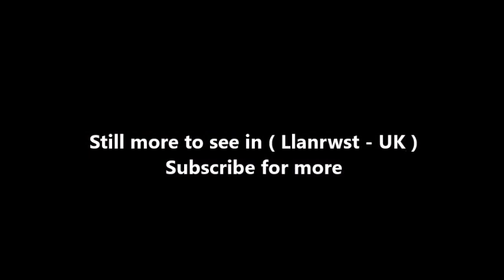Places to see in ( Llanrwst - UK )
Llanrwst is a small town and community on the A470 road and the River Conwy, in Conwy County Borough, Wales. Llanrwst developed around the wool trade, but also became renowned for harp and clock manufacture.

Today, lying as it does on the edge of Snowdonia (Snowdonia starts about 3/4 mile away on the other side of the river Conwy), its main industry – aside that of being a market town – is tourism.
Notable buildings in Llanrwst include the almshouses, two 17th-century chapels and the Parish Church of St Grwst, which holds the stone coffin of Llywelyn the Great.

The site of the original church dedicated to St Grwst was Cae Llan in Llanrwst (land now occupied by the Seion Methodist Chapel).[4] The current church is on land which was donated in around 1170 by Rhun ap Nefydd Hardd, a member of the royal family of the Kingdom of Gwynedd, specifically to build a new church dedicated to Grwst.

Llanrwst developed around the wool trade, and for a long time the price of wool for the whole of Britain was set here. The growth of the town in the 13th century was considerably aided by an edict by Edward I of England (who built Conwy Castle) prohibiting any Welshman from trading within 10 miles (16 km) of the town of Conwy. Llanrwst, located some 13 miles (21 km) from that town, was strategically placed to benefit from this.

Llanrwst lies between 10 and 50 metres (33 and 160 ft) above sea level on the eastern bank of the River Conwy. The A470 trunk route between North and South Wales runs through the town, where it is joined by the A548 main road from Rhyl, Prestatyn and Chester. To the south west of the town is the Gwydir Forest. On the hills above is the Moel Maelogan wind farm; the electricity generated by these turbines is sent to the town's sub-station.

Llanrwst is served by two railway stations, Llanrwst and North Llanrwst, on the Conwy Valley Line (which once terminated here, before being extended to Betws-y-Coed in 1867 and Blaenau Ffestiniog in 1879). It was originally envisaged that the railway would pass closer to the river (on the site of today's Central Garage), and the Victoria Hotel was built opposite the bridge in anticipation of this. Had the railway line been built on the west bank of the River Conwy, as originally planned (to serve the inland port of Trefriw located across the river from Llanrwst), it is unlikely that Llanrwst would ever have achieved its present status.

( Llanrwst - UK ) is well know as a tourist destination because of the variety of places you can enjoy while you are visiting the city of Llanrwst . Through a series of videos we will try to show you recommended places to visit in Llanrwst - UK